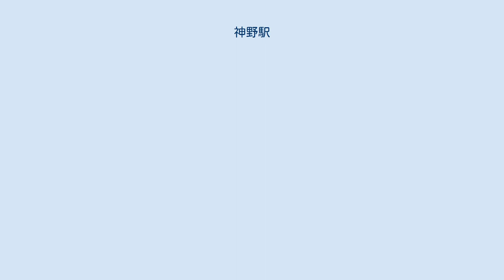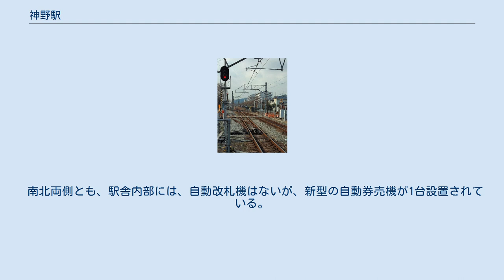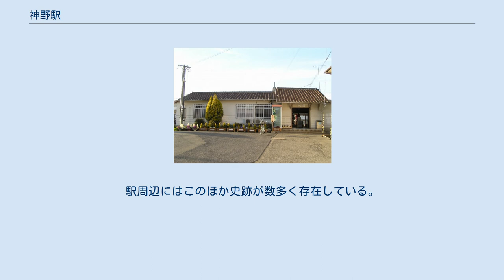神野駅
加古川方面。
安全側線が見られる 現南口駅舎 旧南口駅舎 神野駅（かんのえき）は、兵庫県加古川市神野町西条にある、西日本旅客鉄道（JR西日本）加古川線の駅である。
 相対式ホーム2面2線を持ち、行き違い設備を有する地上駅になっている。
線路はほぼ東西に走っている。
加古川方面の線路が直線となっているが、出発信号機が片方向にしか付けられていないため、逆線発車はできない。
その他加古川方面の線路の日岡側に安全側線があるが、これは加古川線の電化に際し新たに設けられたものである。
厄神側は上下線の線路が合流するまでの距離が比較的長く、十分な過走距離が取れることから安全側線は設けられていない。
加古川方面ホームと厄神方面ホームとは屋根つきの跨線橋で連絡している。
かつて、改札口は、南側のみであったが、北側にも住宅が多く、2010年10月に駅舎が新設された。
 北口駅舎は、JR西日本と加古川市が共同で2010年3月に着工したもので、2010年10月2日に供用開始された。
ひさしの曲線が加古川の流れを表現し、地場産業である建具を反映した木材が壁面の一部に使われている。
総床面積は約65平方メートルである。
隣接して加古川市のコミュニティー施設も建設されている。
従来、南側駅舎に設置されていたみどりの窓口が移転した。
 南口駅舎は、北口駅舎の供用開始後、改築された。
旧駅舎は、1948年（昭和23年）建築の木造平屋建で、瓦葺の大きな屋根が特徴的な建物となっていた。
内部には待合所のほか、みどりの窓口が設置されていたが、改築の際、北口駅舎に移転した。
 南北両側とも、駅舎内部には、自動改札機はないが、新型の自動券売機が1台設置されている。
ICOCAは2016年3月26日より利用できるようになった。
 以前は直営駅であったが、加古川鉄道部解体による組織変更に合わせ、JR西日本交通サービスによる業務委託駅（加古川駅管理）となった。
 日中時間帯は1時間あたり2本が停車する。
 「兵庫県統計書」によると、2019年（令和元年）度の1日平均乗車人員は1,057人であり、加古川線内では1番利用者の多い駅である。
 周辺は加古川市のベッドタウンとして発展しており、当駅の利用客も線内でトップクラスとなっている。
駅周辺にはこのほか史跡が数多く存在している。
 以前は神姫バスが乗り入れていたが現在は廃止されている。
 かこバスミニ